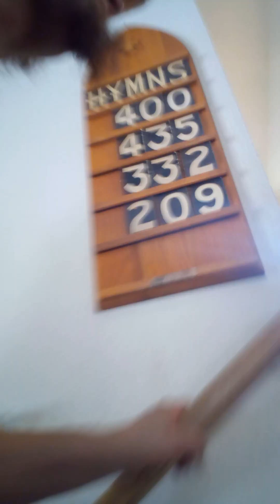St John's Presbyterian March 5, 2023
Quatre Mazurkas - Frederic Chopin
Op. 24
No. 1 in G minor
No. 2 in C Major
No. 3 in A-flat Major
No. 4 in B-flat minor

"Spirit of the living God" Words: v.1, Daniel Iverson (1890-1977); v.2, Michael Baughen (1930-) Music: Daniel Iverson (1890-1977)
"All things bright and beautiful" Words: Cecil Frances Alexander (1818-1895), alt Music: English folk melody; adapted, Martin Shaw (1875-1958); harmony, The Hymnbook 1953
"O Lord my God!/How great thou art" Words: Carl Gustav Boberg; translation, Stuart K. Hine (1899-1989) Music: Swedish folk melody; harmony, Stuart K. Hine (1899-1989)
"Throughout these Lenten days and nights" Words: James Gertmenian (1947-) Music: Christian Gall's 'As hymnodus sacer', Leipzig 1625
"O Love that wilt not let me go" Words: George Matheson (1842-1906) Music: Albert Lister Peace (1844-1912
"As when the Hebrew prophet raised" Words: Isaac Watts (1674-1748), Scottish Paraphrases 1781, alt Music: Isaac Smith (c.1735-1805)